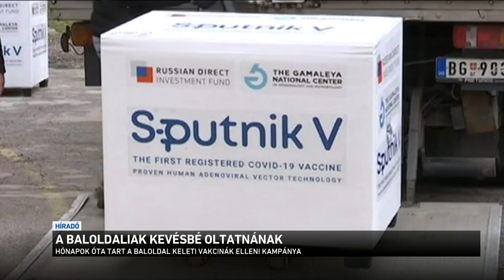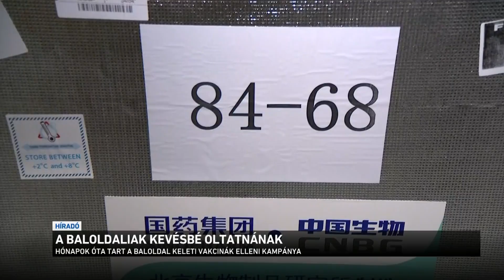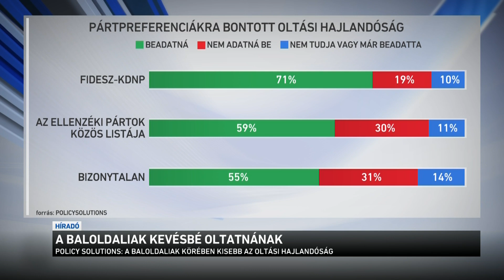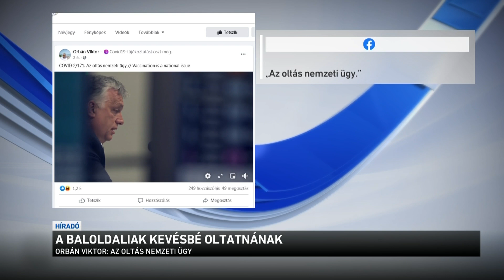A baloldaliak kevésbé oltatnának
A kormánypárti szavazók körében magasabb az oltási hajlandóság, mint a baloldali szavazók között - az elmúlt hetekben több kutatás is erre az eredményre jutott. Elemzők szerint ennek az az oka, hogy a baloldali politikusok - bár tagadják, hogy oltásellenesek lennének - de a megszólalásaikkal elbizonytalanították a szavazóikat. Orbán Viktor arra kérte a baloldali szimpatizánsokat, hogy ne hallgassanak az oltásellenes kampányra.